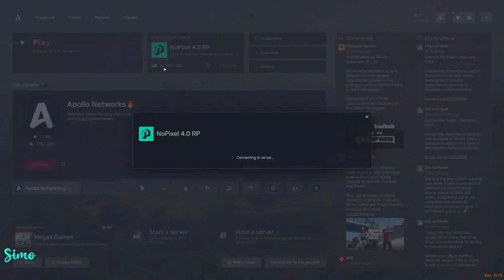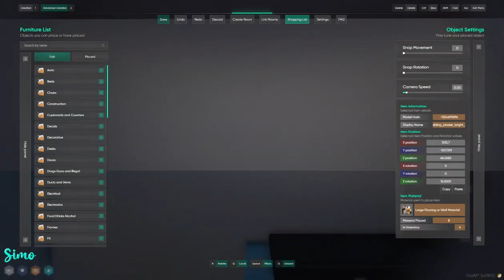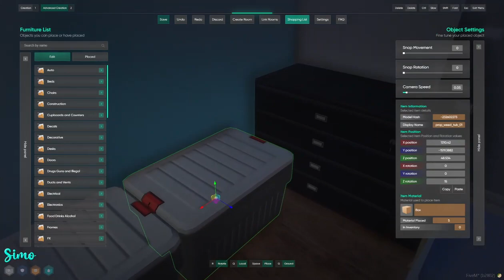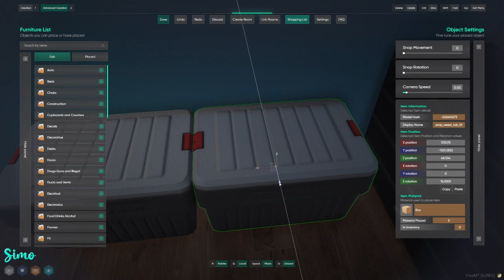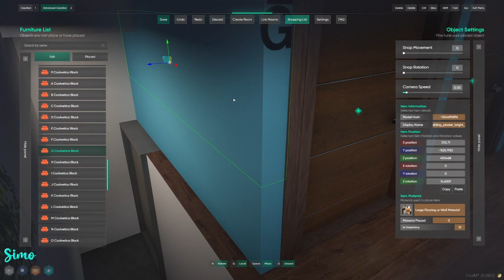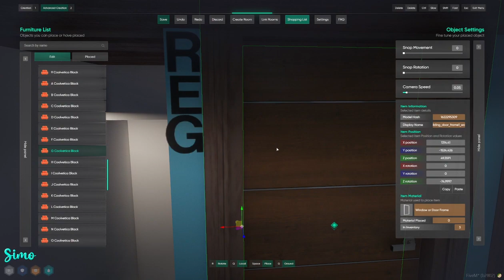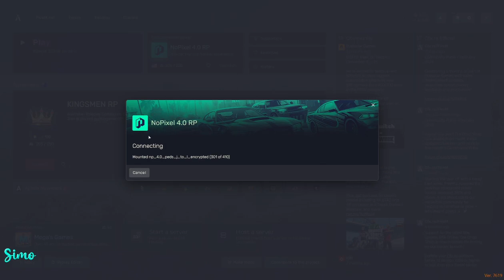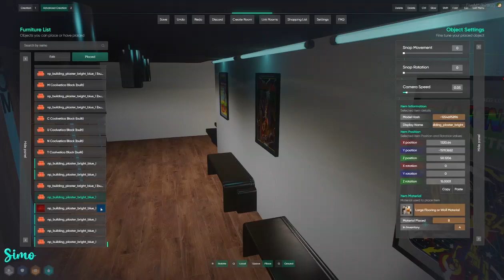Reggie Mar 19, 2024 | NoPixel 4.0 4/7